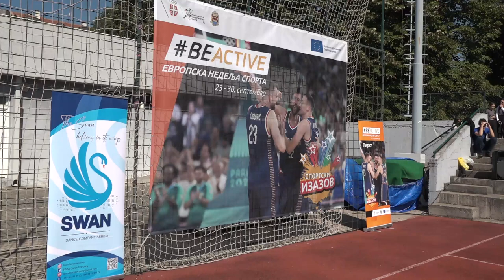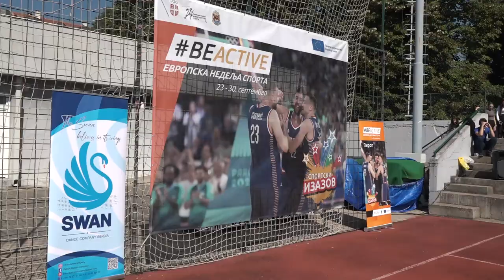POČELA EVROPSKA NEDELJA SPORTA